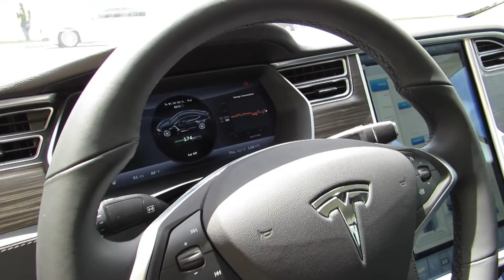2015 tesla Model S 85D/ceramic Pro by Advanced Detailing of South Florida